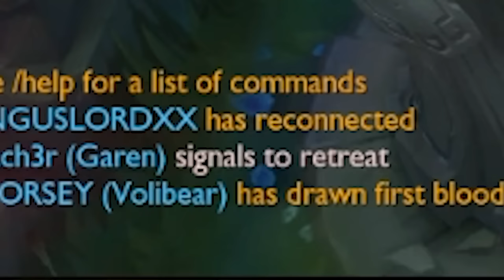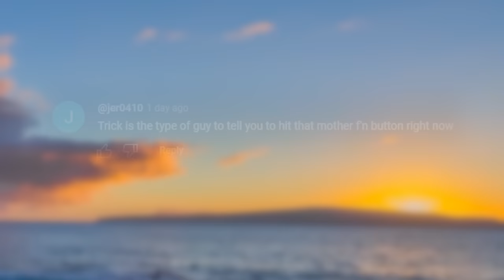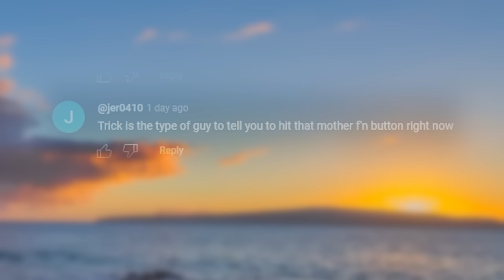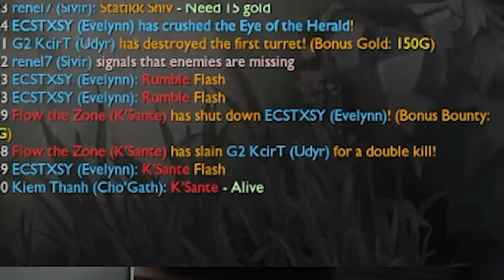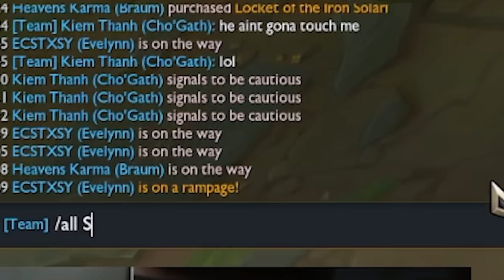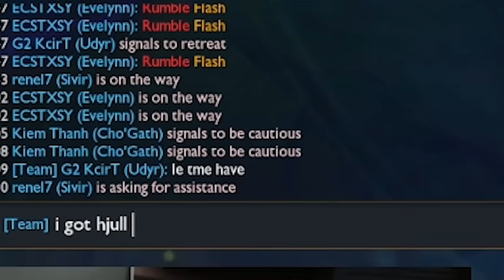Double Breach DROP TOP ft Horsey -Trick2g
► Time stamps:
0:00 intro
0:15 Garen vs Tryndamere top
10:05 Udyr vs Rumble top
20:15 best comment

Credits:
Editor: hypercide